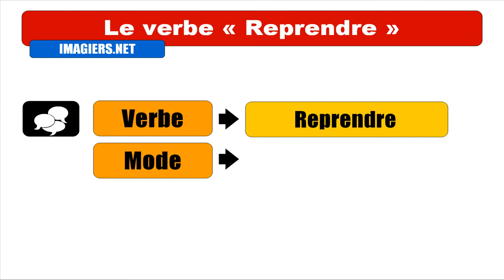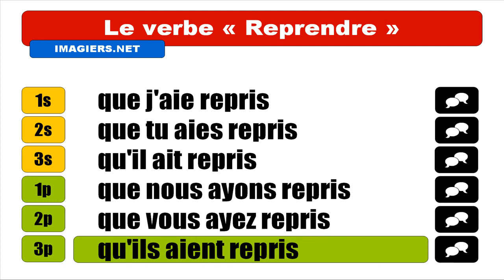IMPARARE IL FRANCESE = CONJUGAISON = Reprendre = Subjonctif Passé